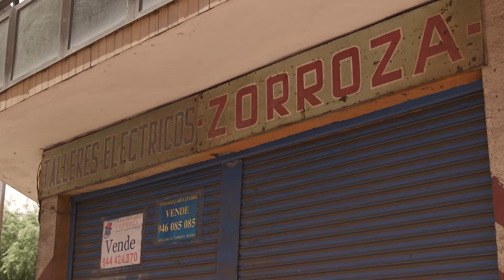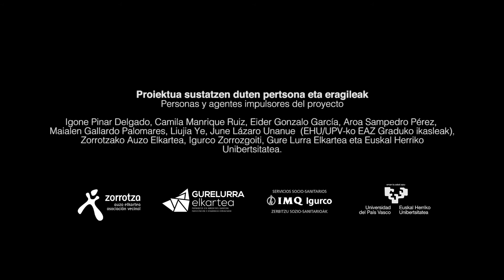Transformando Zorroza Juntas | Zorrotza Elkarrekin eraldatzen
Vídeo de presentación del proyecto “Soñando Zorrozgoiti”, que busca conectar a personas jóvenes y mayores de Zorroza en la revitalización de la plaza Zorrozgoiti, de cara a crear una plaza amigable para todas y capaz de dar respuesta a las necesidades de distintas generaciones. Proyecto impulsado por la Asociación Vecinal de Zorroza, IMQ Igurco Zorrozgoiti, Asociación Gure Lurra, UPV/EHU, TIPI y Bilbao Gazte Balioak Martxan.